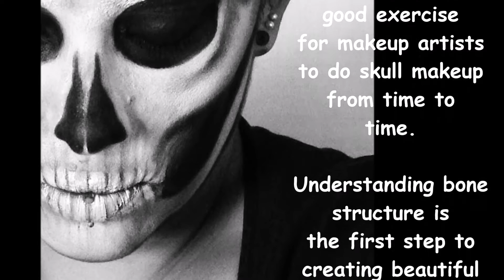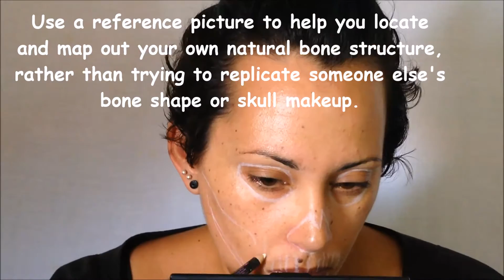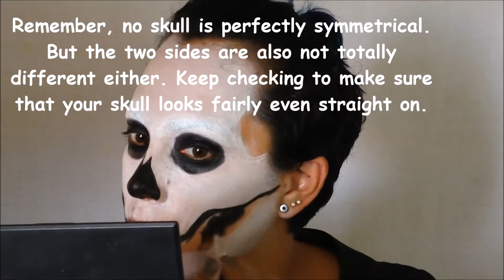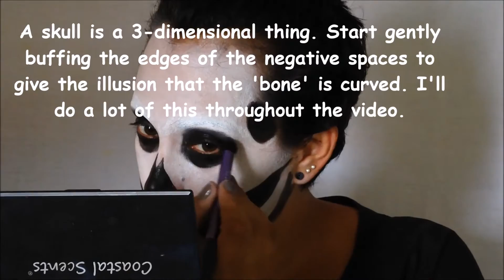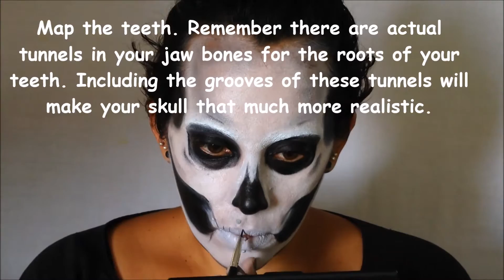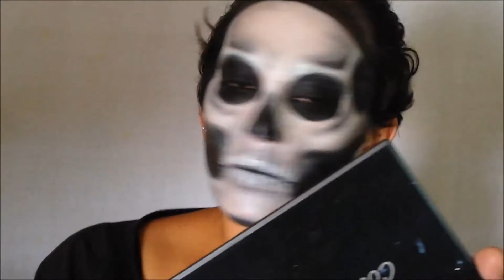REUPLOAD - Classic Skull Makeup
SO because Youtube suddenly decided after a whole year that there was some issue with the description of my original skull makeup video, they simply deleted it, instead of sending me a notification to fix whatever the problem was.

Yeah, thanks a lot Youtube. I lost a LOT of views from my channel.

ANYWAY!!! Here you go, it's reuploaded for your viewing pleasure!

Twitter, Instagram. Pinterest: @LadyMandyisms